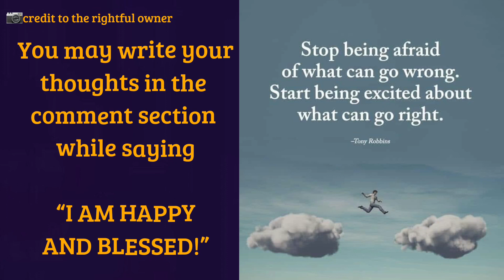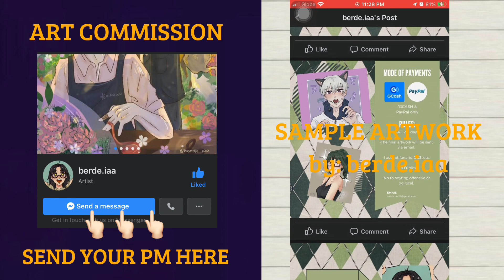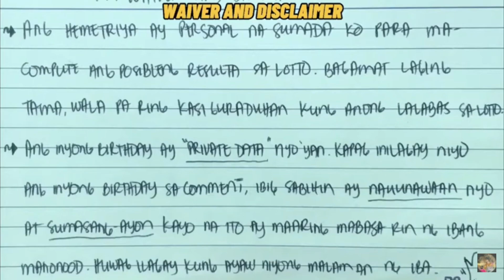JUNE 15 SUMADA SA STL JUETENG PCSO 2D 3D LOTTO 2022 @Le SUMADERO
Pi Network

SUMADA

Maraming salamat sa suportang ibinibigay ng mga Overseas Filipino Workers (OFW) at Filipino living in:

CANADA, a country filled with famous landmarks, historical wonders, delicious food, incredible culture: Ice hockey as associated with being Canadian, Maple syrup, Marijuana, Politeness, Stunning landscapes, Northern lights

FINLAND,  famous for being the Happiest Country in the World, as well as having the world's best education system and cleanest air. Finland is known for its saunas, reindeers, Nokia, and the Santa Claus village

GERMANY, a Western European country with Berlin as its capital, the home to art and nightlife scenes; Munich, known for its Oktoberfest and beer halls, including the 16th-century Hofbräuhaus

NORWAY, known as the Land of the Midnight Sun. It is famous for its phenomenal fjords, lakes and magical skies. Norway is also famous for its languages, Vikings and folklore, being eco-friendly, and oil production

SOUTH KOREA, an East Asian nation on the southern half of the Korean Peninsula. It’s equally known for its green, hilly countryside dotted with cherry trees and centuries-old Buddhist temples

SWEDEN, a Scandinavian nation with thousands of coastal islands and inland lakes, along with vast boreal forests and glaciated mountains. Its principal cities, eastern capital Stockholm and southwestern Gothenburg and Malmö, are all coastal

UNITED KINGDOM, made up of England, Scotland, Wales and Northern Ireland, is an island nation in northwestern Europe. England – birthplace of Shakespeare and The Beatles – is home to the capital, London, a globally influential centre of finance and culture

UNITED STATES OF AMERICA,  a country of 50 states. Major Atlantic Coast cities are New York, a global finance and culture center, and capital Washington, DC. Midwestern metropolis Chicago is known for influential architecture and on the west coast, Los Angeles' Hollywood is famed for filmmaking